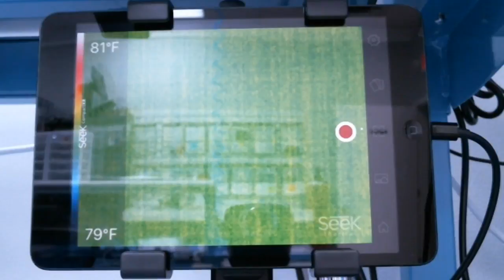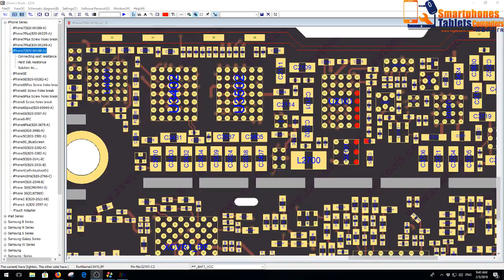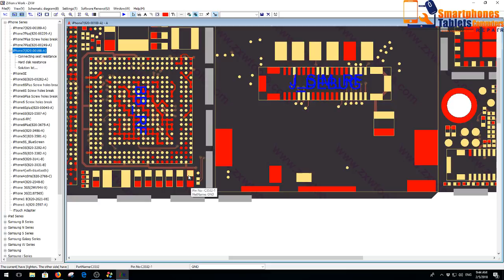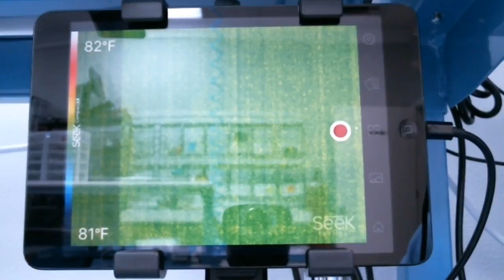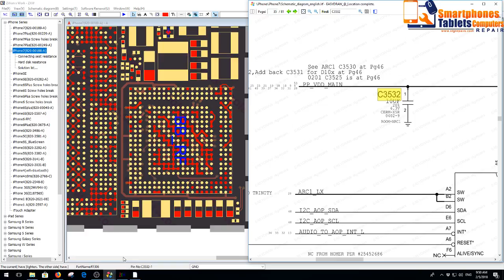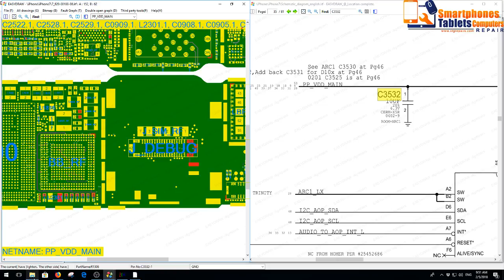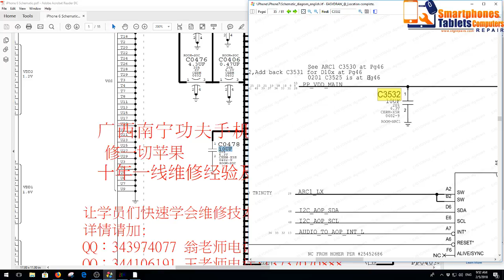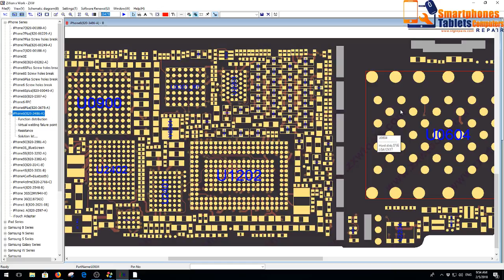Iphone 7 short on PP VDD MAIN diagnostic and solution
In this video I show you an iphone 7 with short in the PP_VDD_MAIN, how I found the problem and how to solve it. I also show you how to find the component you need by removing it from a board that does not work. En este video les muestro un iphone 7 con corto en el PP_VDD_MAIN, como encontre el problema y como lo solucione. Tambien les muestro como encontar el componente que necesitan quitandolo de un board que no sirve.

Microscopy:

AmScope SM-4TZ-144A Professional Trinocular Stereo Zoom Microscope, WH10x Eyepieces, 3.5X-90X Magnification, 0.7X-4.5X Zoom Objective, Four-Zone LED Ring Light, Double-Arm Boom Stand, 110V-240V, Includes 0.5X and 2.0X Barlow Lens

AmScope SM-3BZ-80S Binocular Stereo Microscope, WF10x Eyepieces, 3.5X-90X Magnification, 0.7X-4.5X Objective Power, 0.5X and 2.0X Barlow Lenses, 80-Bulb Ring-Style LED Light Source, Single-Arm Boom Stand, 110V

Mantis Elite

Soldering:
JBC Tools CD-1BE - Compact Soldering Station - 120 Volt

JBC Tools NASE-1C

JBC NP105-B - Tweezer for Nano Stations (NASE, NANE)

Pace MBT 350 Multi-Channel Rework System

QUICK TS1200A Intelligent Lead-free Soldering Station

Hot Air Stations:
JBC JTSE-1QA - Hot Air Station without Extractor Desk

Quick 861DW

Power Supply:
Tekpower TP3005T Variable Linear DC Power Supply, 0-30V @ 0-5A

Tekpower TP3005E DC Adjustable Switching Power Supply 30V 5A Digital Display

Siglent Technologies SPD3303X-E Triple Output Power Supply

Flux:
AMTECH NC-559-V2-TF Solder Flux - 30cc Dispensing Kit Including Plunger and Tip

AMTECH NC-559-ASM-TF no-clean tacky solder flux (ROL0) 10cc kit USA 16095K

Solder Paste:
Kester EP256 Lead Solder Paste 63/37 Syringe Dispenser

Solder:
Kester 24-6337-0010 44 Rosin Core Solder 63/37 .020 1 lb. SPOOL

CHIP QUIK SMD291AX REWORK SOLDER PASTE 5CC 63/37 NO CLEAN SOLDER

De-solder Wik:
Chemtronics Desoldering Braid, Chem-Wik, Rosin, 10-50L 0.10", 50ft.

Chemtronics 80-2-5 Soder-Wick Rosin SD Desoldering Braid

USB DROk Tester:
DROK Dual USB 2.0 Digital Multimeter Ampere Voltage Capacity Power Meter 7 Modes Monitor for Fast Charging Data Sync DC 3.2-15V 0-3A Volt Amp Charger Detector Mobile Solar Panel Alignment Tester